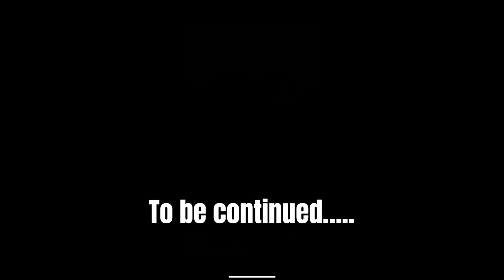Flight Attendant Training | Part 1